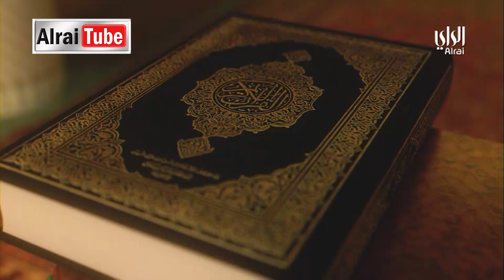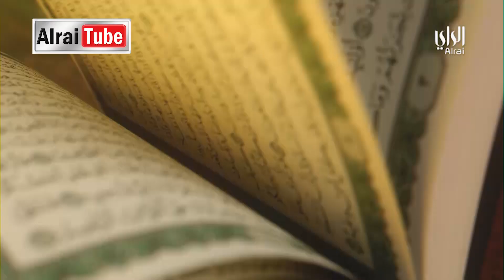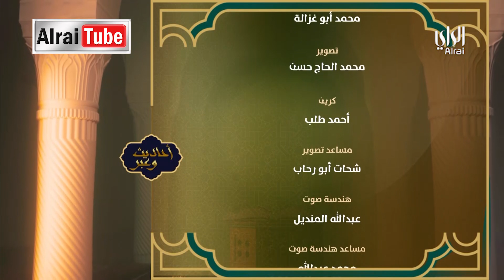احاديث وعبر | حلقة ١١ | 2019-05-16